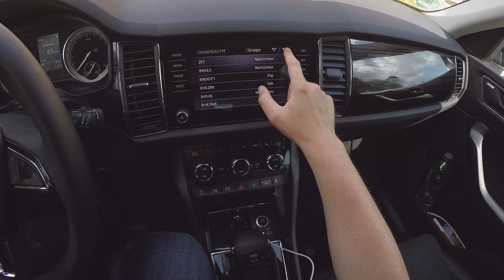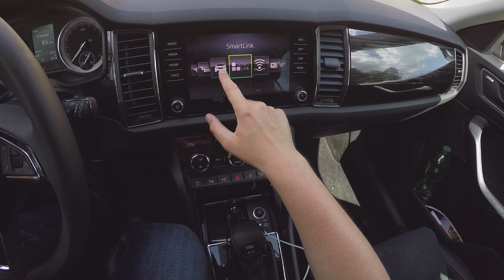Skoda KODIAQ 1.4 TSI 4x4 DSG 2017 | POV by UbiTestet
Skoda bringt mit dem Skoda Kodiaq sein erstes "richtiges" SUV heraus. Mit Platz für bis zu 7 Personen und viel Platz will der Skoda Kodiaq 1.4 TSI 4x4 DSG zeigen, dass auch ein kleiner Antrieb im großen Auto reicht.

Fahrzeug:
Skoda Superb Combi 2.0 TDI DSG Style
2,0 l Vierzylinder Turbodiesel
6 - Gang Doppelkupplungsgetriebe
190 PS -400 Nm
7,8s auf 100 km/h
233 km/h Vmax